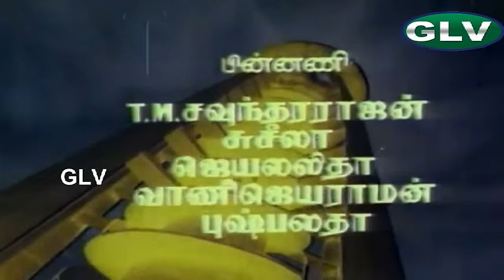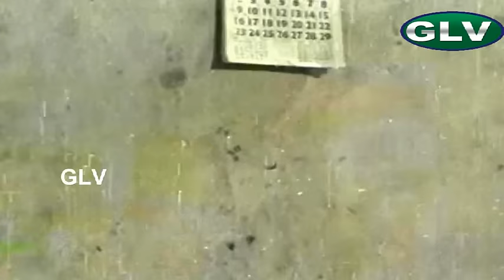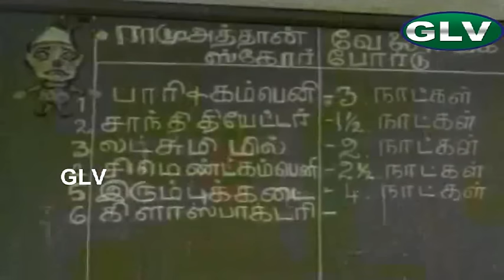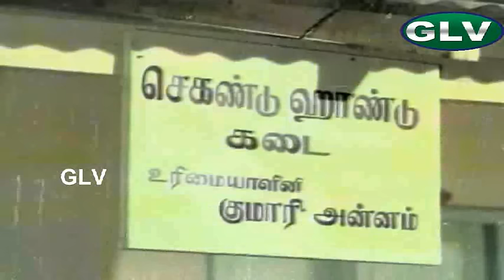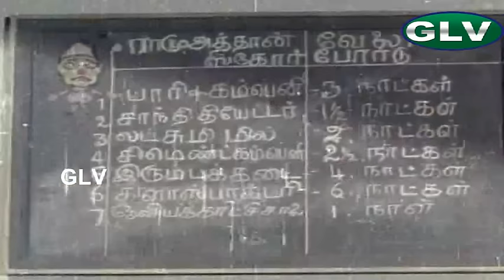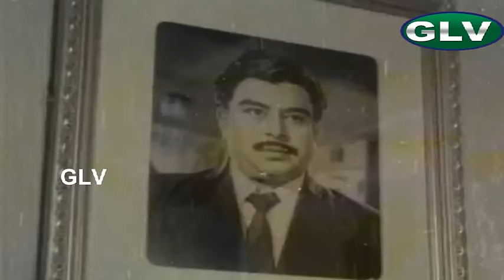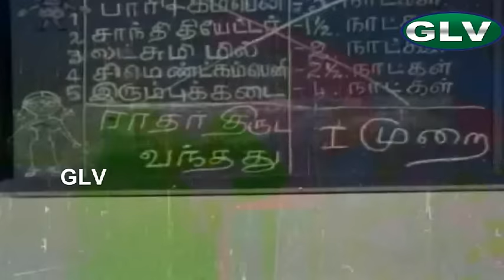Anbai Thedi | Tamil Super hit Movie | Sivaji Ganesan,Jayalalithaa | Old Hit Movies Tamil HD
Anbai Thedi movie exclusively on Classic Movies .Anbai Thedi Movie Ft.Sivaji Ganesan , Jayalalithaa, Major Sundarrajan,Cho .Directed By Muktha Srinivasan and Music by M.S.Viswanatha.Manastan was released on 13th November 1974 .For more superhit movies of Sivaji Ganesan , subscribe to Classic Movies .